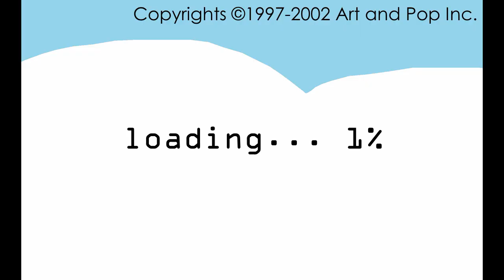중년펭귄 뽀로로 (Angry Birds and Fun N Learn 2021 Version)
Molly
Saysha
Gobby
Bobby
Pete
Sandy
Budo
i
Maya
김혜윤
Red
Terence
Matilda
Jim,Jake,Jay
Chuck
Hal
Bomb
Bubbles
Ice Bird
Mighty Eagle
King Pig
Minion Pig
Corporal Pig
Foreman Pig
뽀로로
크롱
패티
루피
포비
해리
에디
로디
통통이
삐삐
뽀뽀
뚜뚜
냐옹이
토토
둘리